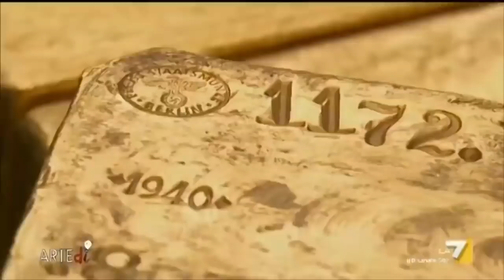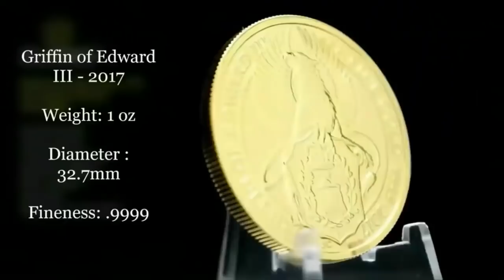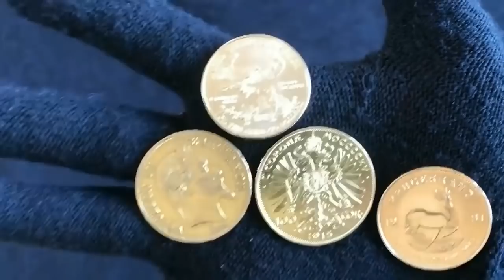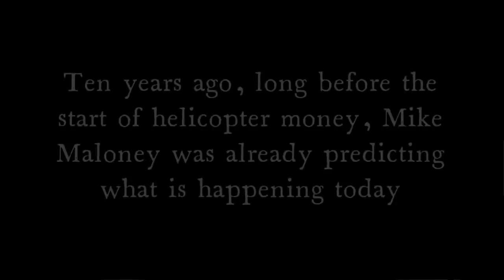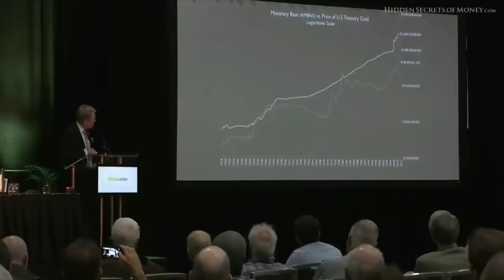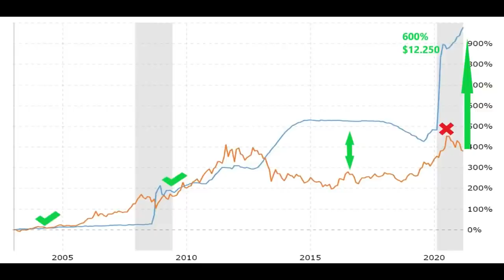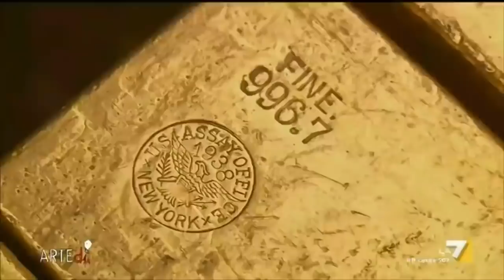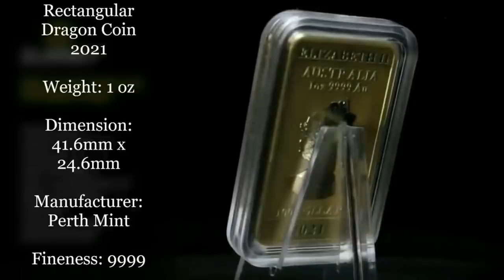Gold at $10000! Gold Revaluation explained Gold price to skyrocket! Gold forecast mp4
Gold at 10.000 dollars an ounce, as much as it sounds unrealistic today, history proves that it is possible
A New Monetary System is Coming That could See the Dollar Reboot and a Gold price Revalued to at least $10,000 an Ounce.
I know it sounds insane or even impossible to think right now, but gold revaluations have happened throughout history and it will happen again. It seems to take place in cycles of every 40-50 years.
In the United states, the price of gold revalued in dollars has happened twice in the past 90 years.
The first time was in 1933 when President Franklin Roosevelt ordered an increase in the gold price from $20.67 per ounce to $35.00 per ounce, nearly a 75% rise in the dollar price of gold.
The second time was in the 1970s when Nixon ended the conversion of dollars into gold.

In this video compilation, we will discuss the scenario of a new gold revaluation and what effects it would have on the price of Gold.
This video features parts of a video from Kitco news with statements of Jim Rickards and Peter Schiff; additionally, this video also has parts of a video extracted from the GoldSilver (w/ Mike Maloney) channel with images and speech of Mike Maloney.

The 1971 Nixon shock speech in cancellation of the direct international convertibility of the United States dollar to gold is also feature in this video.

The following books were used as reference in this video (see link bellow):

The New Case for Gold by James Rickards

Guide to Investing in Gold and Silver: Protect Your Financial Future
by Michael Maloney, Robert Kiyosaki

The Real Crash: America's Coming Bankruptcy - How to Save Yourself and Your Country
by Peter Schiff, Oliver Wyman

There are several gold coins and gold bars in this video; including, but not limited to:

Lady Fortuna 1 kg gold bar from the Pamp Suisse
Lady Fortuna 20 gram gold bar from the Pamp Suisse
Lady Fortuna 1 oz gold bar from the Pamp Suisse
Lady Fortuna 50 gram gold bar from the Pamp Suisse
Queen's beast the Griffin of Edward III 1 oz gold coin from the Royal mint
Canadian Maple 1 oz gold coin
Britannia 2009 1/2 oz gold coin
20 Swiss Franc Gold coin Vreneli (aka Goldvreneli)
2021 Chinese Panda Gold Coin
Gold sovereign coin from the  Royal Mint
100 French Francs Napoleon III Gold coin
1 oz Gold Krugerrand
100 Austrian Corona gold coin from the Austrian Mint
American Gold Eagle 1 oz gold coin
Vienna Philharmonic 1 oz gold coin
Rectangular Dragon Gold coin 2021 from the Perth Mint
2021 Britannia 1 oz gold coin
100 gram gold bar

Gold crash, Gold spot price crash, silver crash